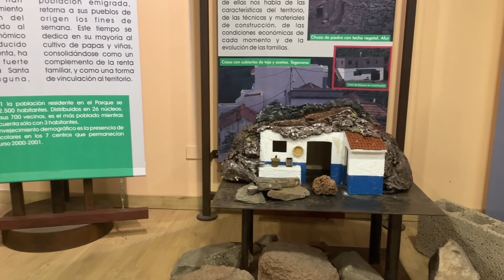DE RUTA POR ANAGA